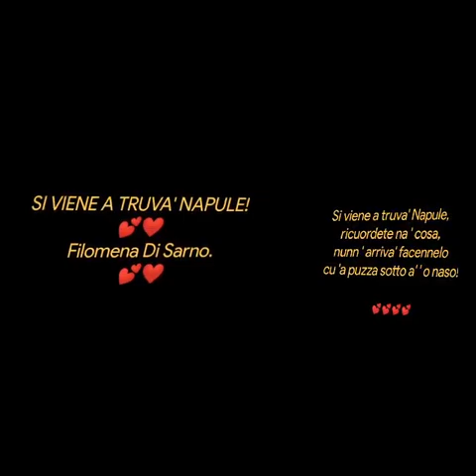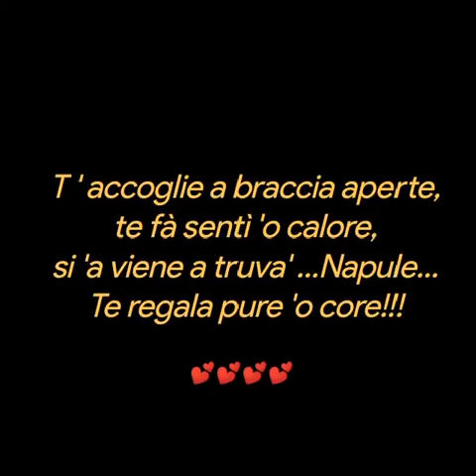SI VIENE A TRUVA' NAPULE!💕❤️Filomena Di Sarno. 💕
SI VIENE A TRUVA' NAPULE!
Filomena Di Sarno.
ricuordete na ' cosa,
nunn ' arriva' facennelo
cu 'a puzza sotto a' ' o naso!
Se parti prevenuto,
nun faje pe sta' città..
Torna a' ddò si vvenuto,
fallo pe'carità!
Napule è sentimento,
è generosità...
Napule è passione,
Napule è umanità...
T ' accoglie a braccia aperte,
te fà sentì 'o calore,
si 'a viene a truva' ...Napule...
Te regala pure 'o core!!!
Musica
Napule e '❤️
Brano
Pino Daniele
Napule e '💕